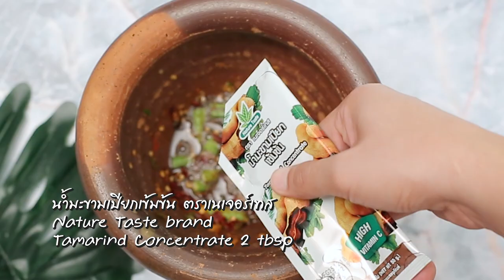เกาเหลาส้มตำญี่ปุ่นปลาร้า สูตรเด็ด...ทำง่าย...สไตล์ "อ.ยิ่งศักดิ์"